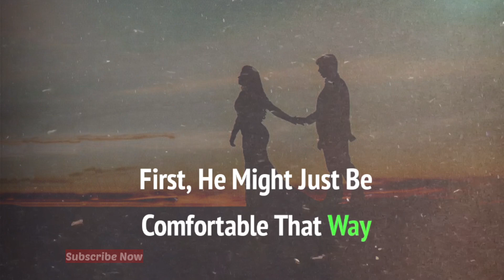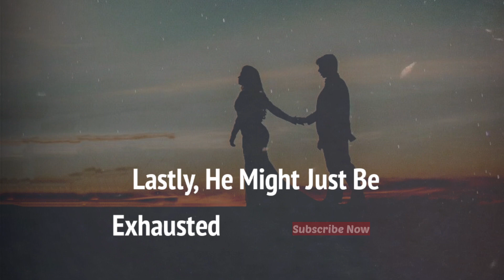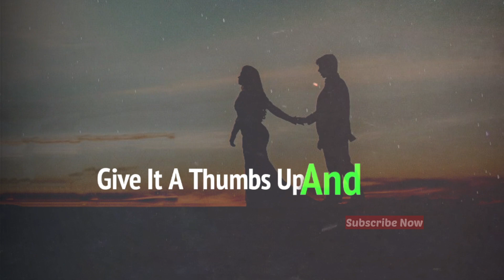7 Things happen When you meet your Soulmate....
7 Things happen When you meet your Soulmate.